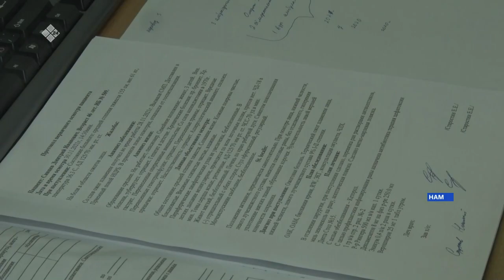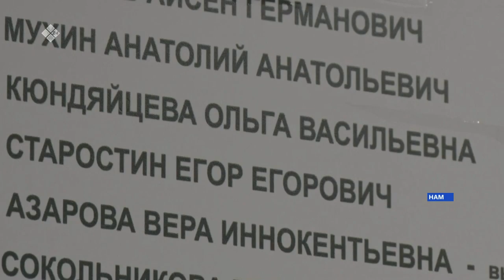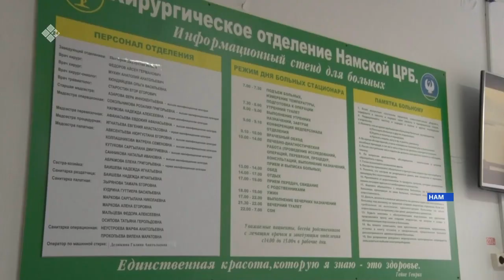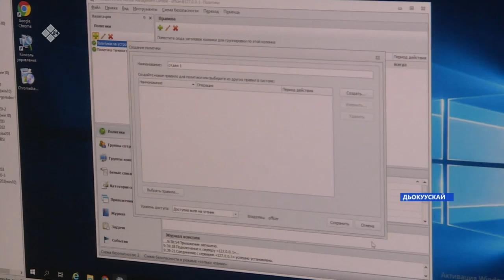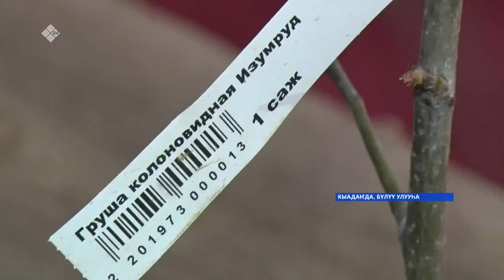«Саха сирэ» информационнай биэрии. Ахсынньы 02 күнэ 13.30ч.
00:00 «Саха сирэ» информационнай биэриини көрүҥ:
00:40 Бүгүн Чурапчы улууһун Кытаанах нэһилиэгэр 2 этээстээх саҥа таас оскуола дьиэтэ арыллар долгутуулаах күнэ үүннэ.
00:51 ПРОЛЮДЕЙ-2021" диэн Уһук Илиҥҥи федеральнай уокурук форума ыытылла турар.
02:15  Бүтэһик чахчынан Саха сиригэр 253 киһи коронавирустаабыт.
02:45 Халлаан тымныйан республика хоту улуустарыгар оскуола оҕолоругар үөрэх тохтоото.
03:20 Намнааҕы доруобуйа харыстабылын ситимигэр  “Земскэй доктор”программанан  уопсайа 20 идэтийбит быраас үлэлиир.
05:56 Хифу инфраструктурнай технологияларга колледжын студеннара эдэр профессионаллар диэн республикатааҕы чемпионакка бэлэмнэнэллэр.
07:09 Бүлүү куоратын олохтооҕо Айталина Томская быйыл иккис сайынын олохтоохтору кытарчы буспут дьэдьэнинэн хааччыйда.
09:27 Лып курдук оноһуулаах кыстыыр балаҕан.